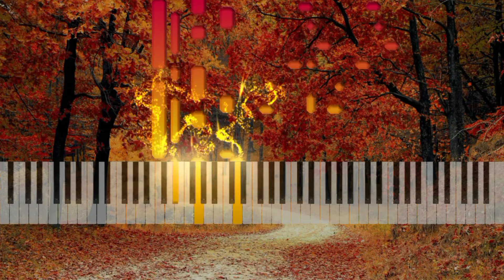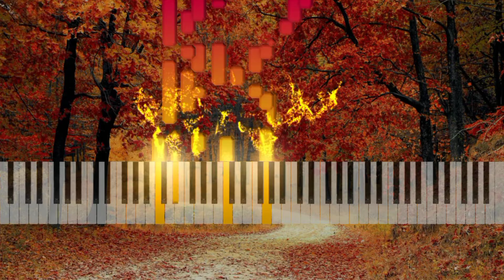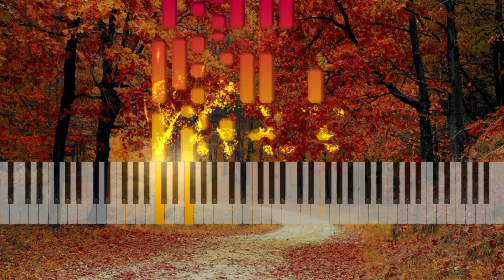Song of my heart synthesia | jimmy amadeus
composed by jimmy amadeus
synthesia version of "song of my heart".